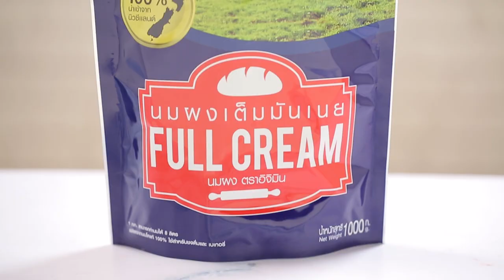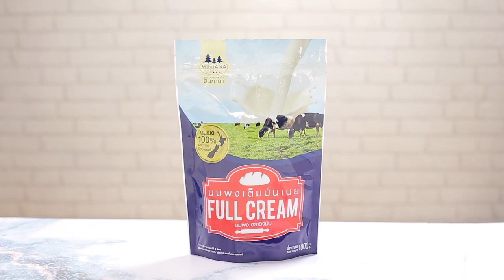ชูครีมนม สูตรเด็ด...ทำง่าย...สไตล์ "อ.ยิ่งศักดิ์"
อร่อยโดนใจวันนี้อาจารย์มีเมนู ชูครีมนม จากผลิตภัณฑ์ มินทานา มาฝากคร่ะ มาฝากคร่ะ

สิ่งที่ต้องเตรียมสำหรับ (ชูครีม)

สตรอว์เบอร์รี, ฮันนีดิว สำหรับรับประทานคู่
น้ำตาลไอซิง, นมผงเต็มมันเนย ตราอิจิมิน สำหรับโรยหน้า

วิธีทำ (ชูครีม)

1. ผสมแป้งสาลีอเนกประสงค์ และเกลือป่นเสริมไอโอดีนเข้าด้วยกัน เตรียมไว้
2. ใส่เนยสดชนิดเค็ม และน้ำลงในภาชนะนำขึ้นตั้งไฟ ใช้ไฟแรงคนจนส่วนผสมเดือด เติมแป้งที่เตรียมไว้ คนเร็วๆจนส่วนผสมสุกร่อนจากภาชนะ ปิดไฟ
3. นำส่วนผสมแป้งใส่ลงในอ่างตี ใช้หัวตีรูปใบไม้ตี ด้วยผสมความเร็วปานกลางจนส่วนผสมอุ่น เติมไข่ไก่ทีละฟองจนครบ ลดความเร็วต่ำเติมผงฟู ตีให้เข้ากันดี ปิดเครื่อง ตักส่วนผสมใส่ถุงบีบ
4. บีบแป้งชูครีมลงบนถาดนำเข้าอบที่อุณหภูมิ 400 องศาฟาเรนไฮต์ หรือ 200 องศาเซลเซียส ประมาณ 20-25 นาที หรือจนกระทั่งสุก เตรียมไว้

สิ่งที่ต้องเตรียมสำหรับ (ไส้ครีมนม)

แป้งข้าวโพด (ส่วนที่ 1)   20 กรัม

วิธีทำ (ไส้ครีมนม)

1. ละลายนมผงเต็มมันเนย ตราอิจิมิน กับน้ำร้อน เข้าด้วยกัน เตรียมไว้
2. ใส่แป้งข้าวโพด เกลือป่นเสริมไอโอดีน น้ำตาลทราย และนมที่ละลายไว้ ลงในภาชนะคนให้เข้ากัน นำขึ้นตั้งไฟคนตลอดเวลาจนส่วนผสมสุกข้น ปิดไฟ เติมเนยสดชนิดเค็มคนให้เข้ากันพักไว้จนส่วนผสมเย็น
3. คนตะล่อมคัสตาร์ดนมกับวิปปิงครีมตีขึ้นฟูจนเป็นเนื้อเดียวกัน เตรียมไว้

สิ่งที่ต้องเตรียมสำหรับ (ซอสนม)

แป้งข้าวโพด (ส่วนที่ 2)   10 กรัม

วิธีทำ (ซอสนม)

ใส่นมผงเต็มมันเนย ตราอิจิมิน แป้งข้าวโพด และน้ำตาลทราย ลงในภาชนะคนผสมให้เข้ากัน เติมน้ำคนให้เข้ากัน นำขึ้นตั้งไฟ คนตลอดเวลาจนส่วนผสมเดือดข้น ปิดไฟ เติมเนยสดชนิดเค็มคนให้เข้ากัน เตรียมไว้

1. นำชูครีมมาผ่าครึ่ง จากนั้นบีบไส้ครีมนมลงในชูครีมชิ้นที่ 1 ประกบด้วยชูครีมอีกชิ้น
2. ราดซอสนมลงจานเสิร์ฟ วางชูครีมนม โรยน้ำตาลไอซิง และนมผงเต็มมันเนย ตราอิจิมิน รับประทานคู่กับสตรอว์เบอร์รี และฮันนีดิว

▲Line @yingsakfood